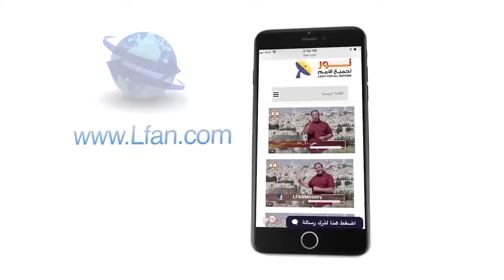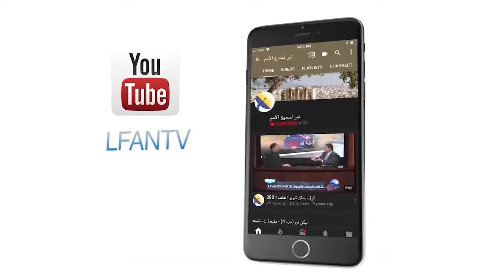484:02 لماذا نهتم بالحديث عن مكايد إبليس؟